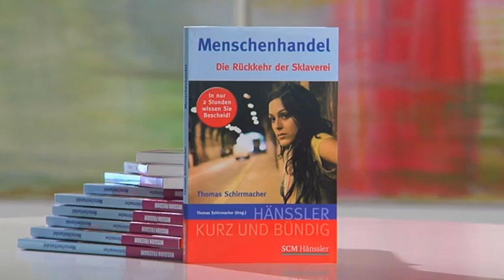Menschenhandel – die Rückkehr der Sklaverei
Der Vortrag wurde am 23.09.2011 von Prof. Dr. Dr. Thomas Schirrmacher (Sprecher für Menschenrechte der Weltweiten Evangelischen Allianz) in Hamburg gehalten.